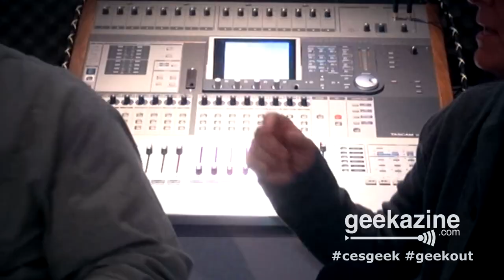Neat Microphones: Stylish and Powerful - CES 2015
Gibson tapped into the genius of Skipper Wise to make a new series of microphones that not only sound great but also look unique. From this, Neat Microphones was born. With their Bee line of mics - including the King Bee - you can get a high quality recording and become the buzz of the industry.